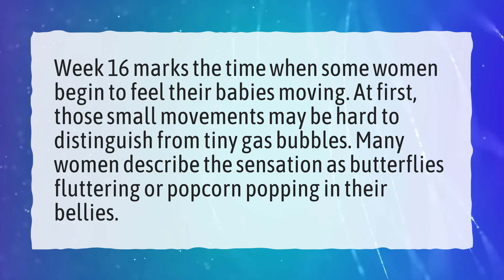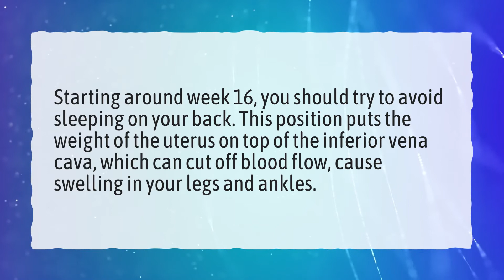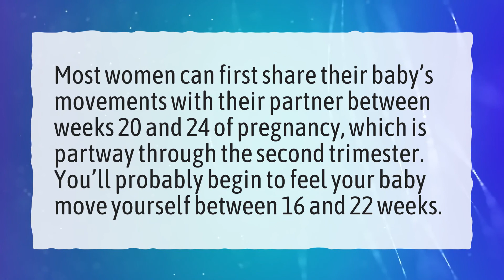Can you feel where the baby is at 16 weeks?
More About What Is The Baby's Position At 16 Weeks? • Can you feel where the baby is at 16 weeks?